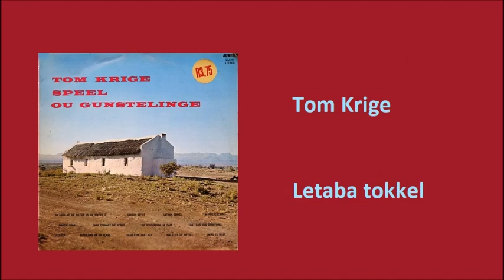Tom Krige - Letaba tokkel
Tom Krige met "Letaba tokkel"